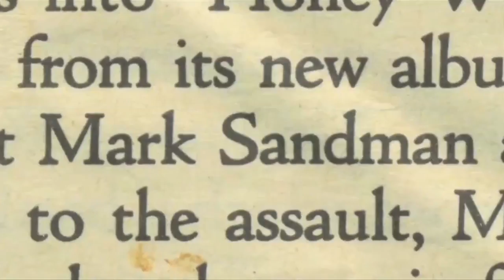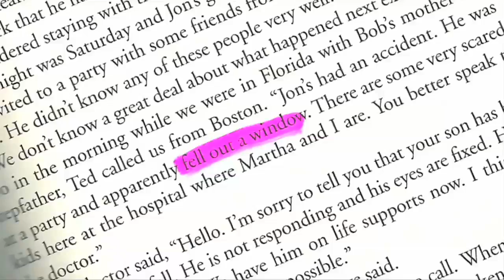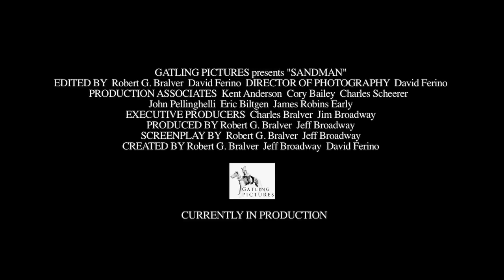Featurette of "Cure For Pain: The Mark Sandman Story" [a.k.a "SANDMAN"]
7-min long featurette released by Gatling Pictures in 2009 of the documentary on the life of Mark Sandman, the legendary vocalist of Morphine, back when the movie was called "SANDMAN".